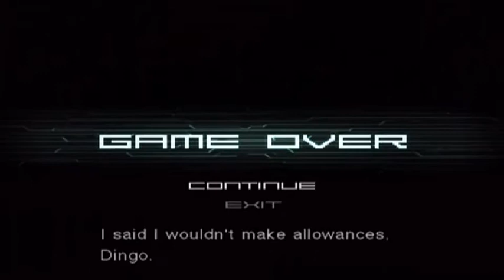(~let's play~) Zone Of The Enders The 2nd Runner part 18